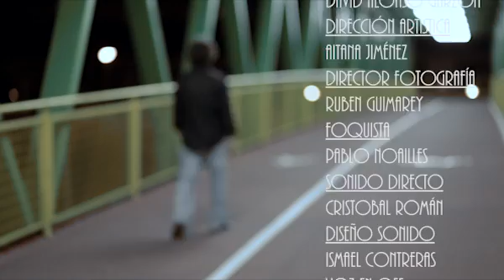El hombre que no podía llorar - Alberto Gallego Ortiz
Finalista de la X Edición de Notodofilmfest